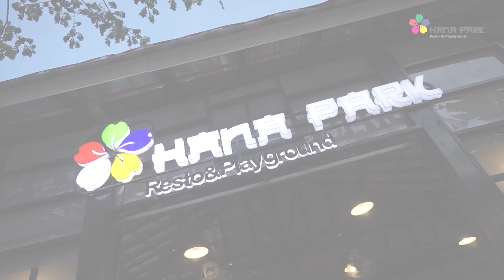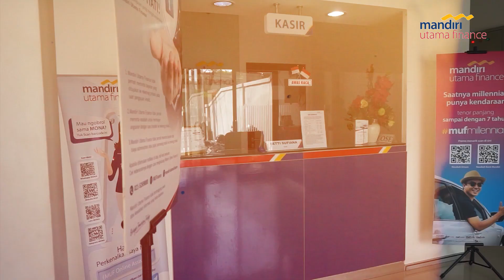Seru! Review MUTG Pamekasan dengan Berbahasa Madura | Madura United Vlog Competition #2